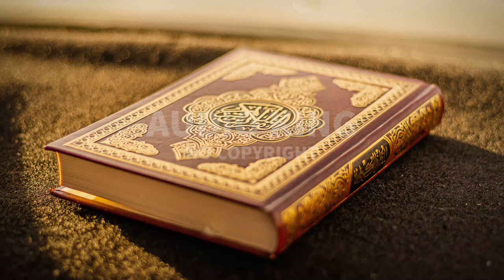Ahmad Al Shalabi - Surah-e-At-Tur |[Vlog No Copyright]🎧|AK|Audio King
⚠️ Important:
2- If you need more information about using music, please get in touch with the artist.

Note:
Title : Ahmad Al Shalabi - Surah-e-At-Tur (Vlog No Copyright Audio)
Genre: Religious
Mood: Calm